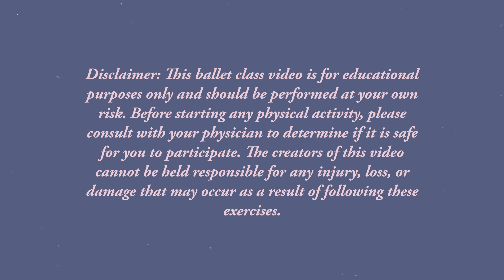Beginner Ballet Lesson 6: Beginner Barre Class #1 | How to Dance Ballet | Free Ballet Classes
Welcome to Lesson 6 of our free ballet course! In this beginner barre class, we will focus on fundamental exercises that will strengthen your technique and develop your ballet skills. Whether you're new to ballet or looking to refine your foundation, this class is perfect for you.

Join us as we dive into the elegance of barre work, starting with pliés and grand pliés. Learn proper alignment, engage your core, and feel the power of a controlled and graceful bend of the knees. Strengthen your legs and improve your posture as you master this essential ballet movement.

Expand your vocabulary with tendus and relevés, essential exercises that focus on precision, footwork, and weight transfer. Explore the art of pointing your toes and creating beautiful lines as you develop control and strength in your legs and feet.

Embrace the beauty of battement dégagé and piqué. Discover the joy of disengaging your working leg and extending it to the front, side, or back with fully stretched feet and pointed toes. We'll also explore the sharp and precise movements of piqué, which will help you enhance your turns and transitions.

As we progress, we'll introduce you to révérence, a graceful and respectful gesture that marks the end of a ballet class or performance. Learn the proper technique and use this opportunity to express your gratitude and appreciation to your teachers, musicians, the audience, and yourself for embarking on this journey. Please note that we will gradually build up to révérence, so for now, we'll focus on a courtesy or bow.

Join our vibrant ballet community and unlock the beauty within. Let's continue to explore the art of ballet, refine our technique, and nurture our passion together!